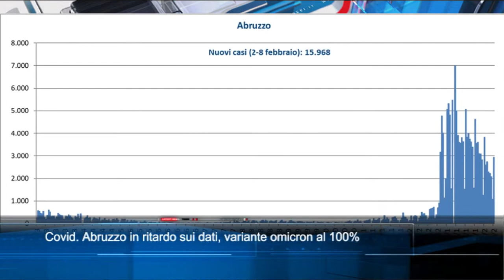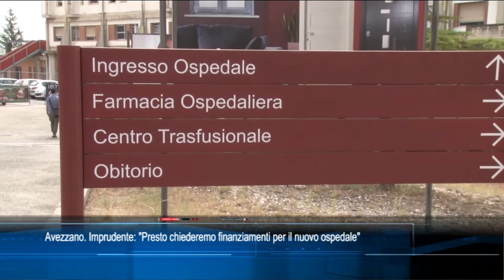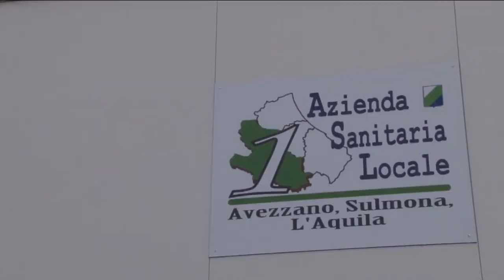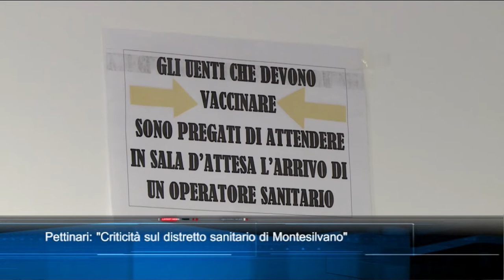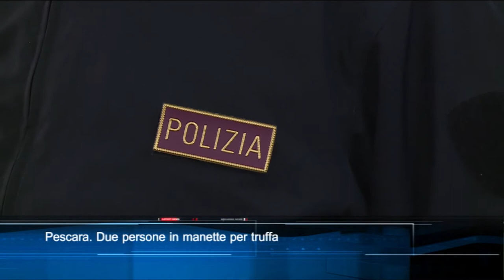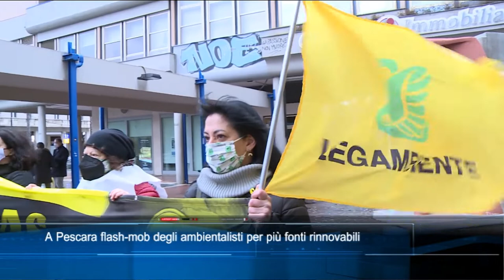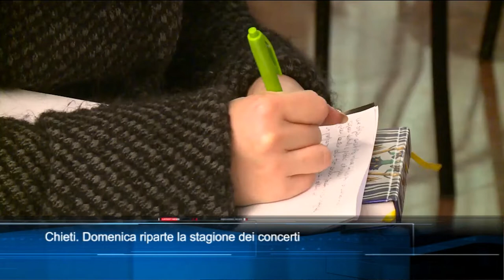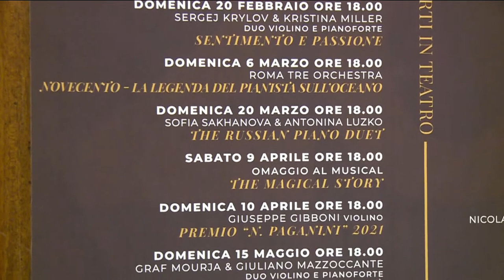TgSei edizione delle 14 di Sabato 12 Febbraio 2022